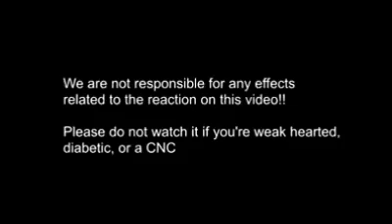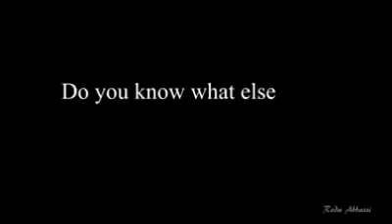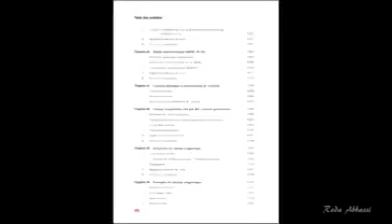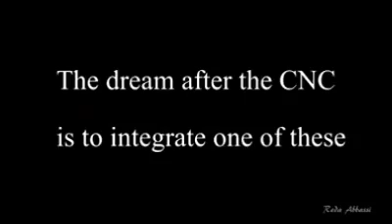CPGE ou les classe preparatoires is an illuminate school --- الأقسام التحضيرية ماسونية تم اثباته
CPGE ou les classe preparatoires is illuminate school --- الاقسام التحظيرية ماسونية تم اثباته